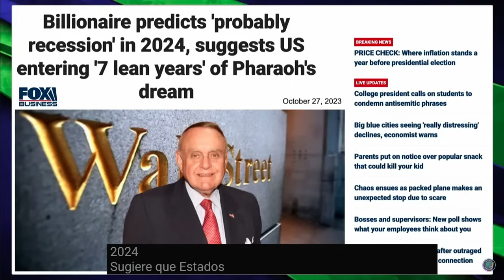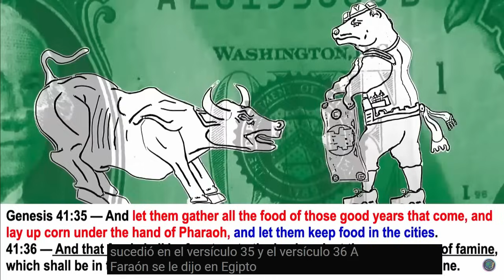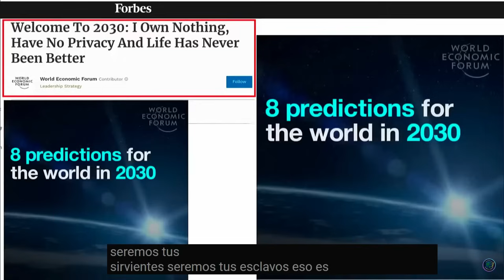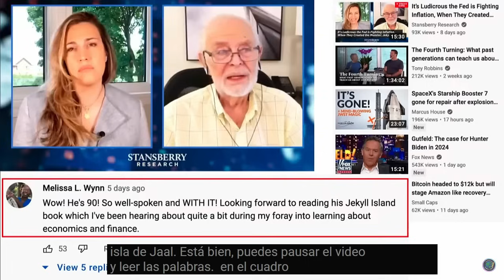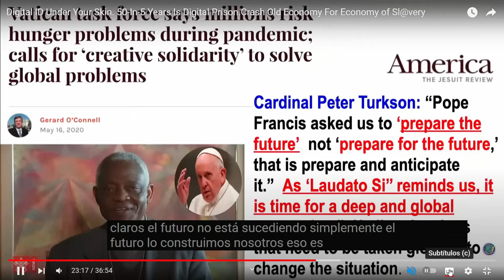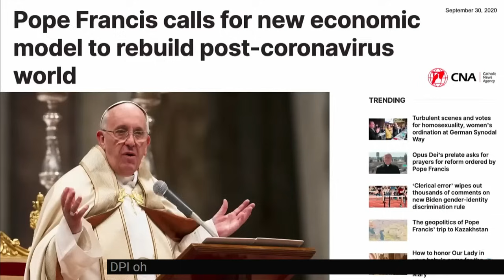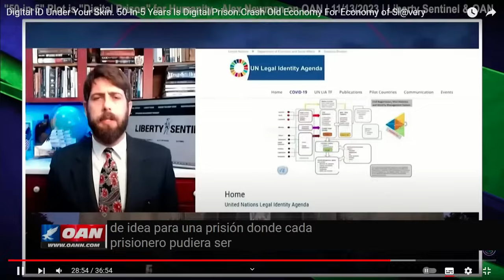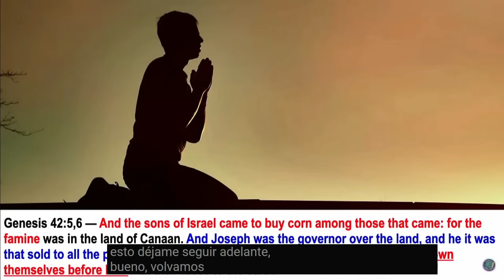Alerta ! Esto Debe Darte Descalofrios. Obligatorio Para Todos En El Mundo